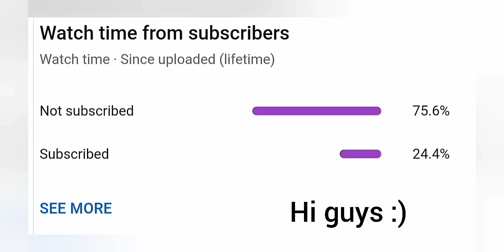The Walking Zombie 2 Free Items, Easter Eggs and Silver Coins in Center of Woodland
Hi guys. For today, I'll show you how you can get free items and Easter Eggs that are hidden and coins in woodlands. There is a lot of free items and Easter Eggs lying in the center of the map so make sure to watch this video to get those free items and Easter Eggs. Some of the free hidden items and Easter Eggs in the walking zombie 2 are grenades, treasure maps, etc.